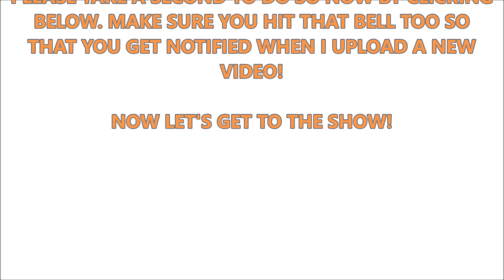AMERICAN TRUCK SIMULATOR UTAH OFFICIAL RELEASE 1.36 KENWORTH W900L SCS GRAIN HOPPER ATS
IF YOU HAVEN'T YET, PLEASE CHECK OUT THIS GUYS (AWESOME) VIDEOS:
66lwmorgan: